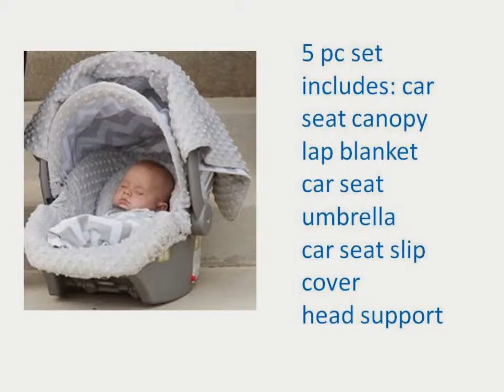Infant Car Seat Covers for Boys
infant car seat covers for boys info
Carseat Canopy 5 Pc Whole Caboodle (Chevy) Baby Infant Car Seat Cover Kit with Minky Fabric